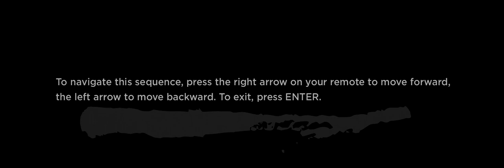Kagemusha (1980) - A Vision Realized